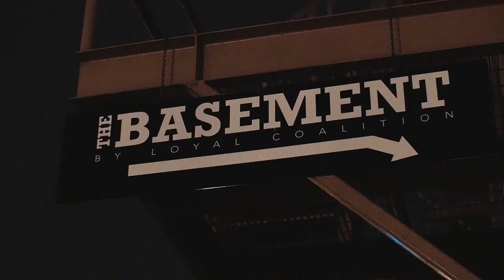20th Birthday Art Show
This past September for my 20th birthday I had my first ever solo art exibition as well as celebrated my birthday. Thank so much to everyone who came out!

Thank you so much to The Basement by Loyal Coalition for letting me host my event at their store.

Video done by: Calvin Khara